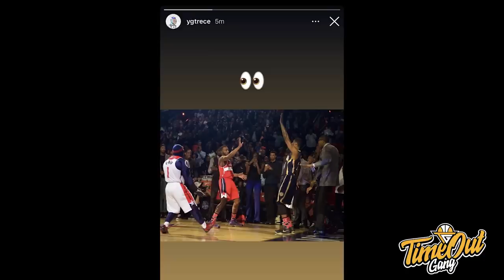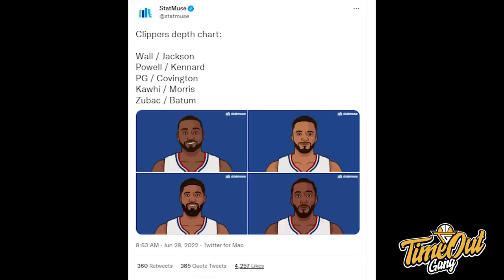TIME OUT: Clippers Serem Sih Dapet John Wall // Apakah Ini Akhir Atau Permulaan Drama Kyrie Irving?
Di Time Out hari ini kita membahas tentang John Wall yang bergabung dengan Clippers gue dan Kyrie Irving yang akhirnya balik ke Brooklyn Nets.

Thumbnail photo via @ESPN